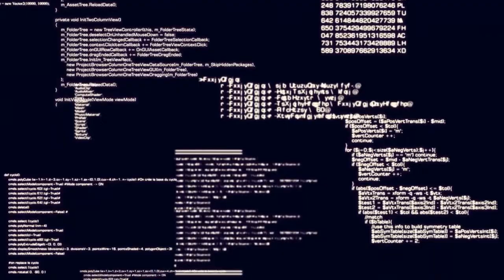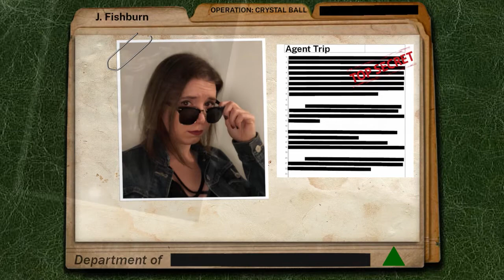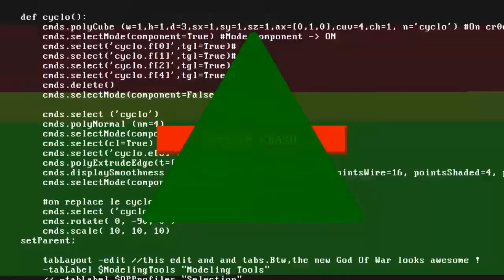Killer App: PART 2 - Delta Green - Episode 3 - TMP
While investigating the home of the victim, T-Cell stumbles upon a [REDACTED], which causes Tidings to [REDACTED].

Welcome to [REDACTED], Agent.

Born of the U.S. government’s 1928 raid on the degenerate coastal town of Innsmouth, Massachusetts, the covert agency known as Delta Green opposes the forces of darkness with honor but without glory. Delta Green agents fight to save humanity from unnatural horrors—often at a shattering personal cost. In Delta Green: The Role-Playing Game, the players are those agents. They fight to save human lives and sanity from threats beyond space and time. Delta Green’s percentile-based rules are compatible with 20 years’ worth of Delta Green scenarios and sourcebooks.